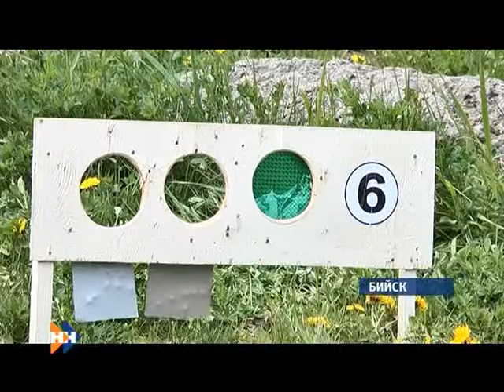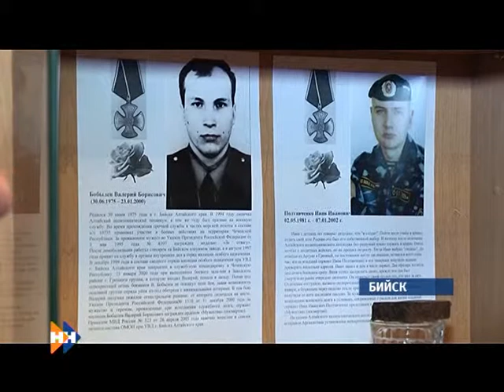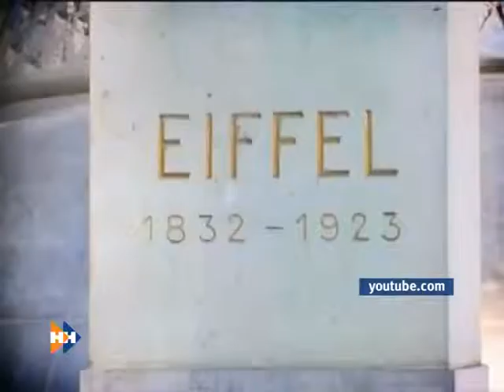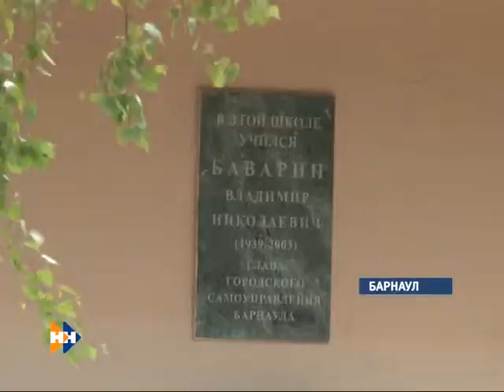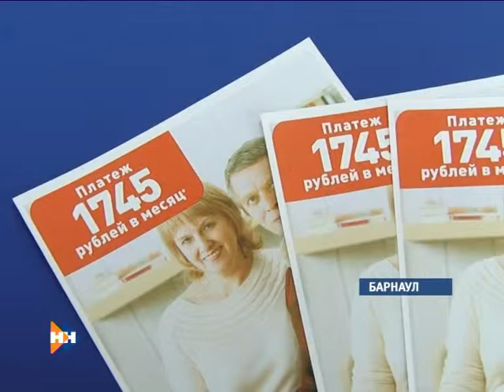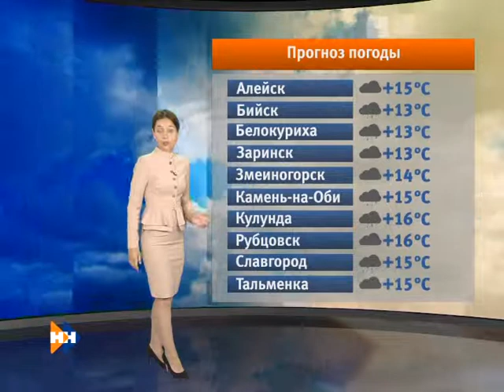Наши Новости 21.05.14 утренний выпуск